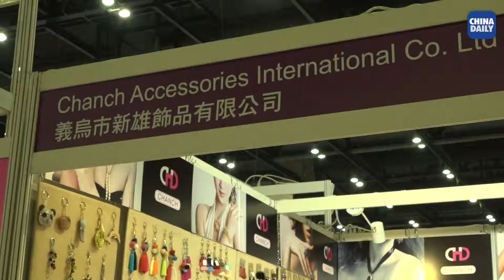Creative Accessories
Even the accessories can be creative and multifunctional.